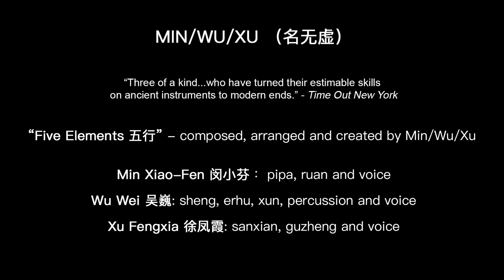Min/Wu/Xu 名无虚 "Five Elements 五行" EPK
The genre-blurring trio of Min Xiao-Fen, Wu Wei and Xu Fengxia – all extraordinary composers/performers/singers and children of the Chinese Culture Revolution – forge new pathways of cross-cultural expression by combining the exciting, exotic sounds of traditional instruments with free vocal expression. They have received universal acclaim for redefining their instruments and creating new music from Chinese traditional roots. Min/Wu/Xu has recorded three albums, “Five Elements”, “Back to the Future” and “Zen on Misty Mountain and Deserted Valley”, for distinguished label China Music House a division of 13-Month. They also performed at the Shanghai Jazz Festival, Gothenburg Art-Festival, Glatt & Verkehrt Festival in Krems, Shenzhen international Jazz Festival, Amsterdam-China Music Festival, Utrecht World Music Festival, Yangzhou Music Festival, Cologne  Phiharmonic and many others.